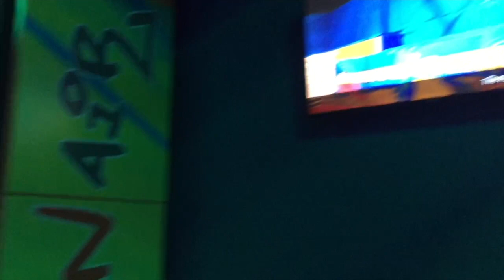Urban Air Trampoline Park Adventure Park Lakeland FL Now Open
A New Trampoline Park and Adventure Park has opened in Lakeland , FL! The Urban Air Trampoline Park and Adventure Park is located at 3800 US Highway 98 North Lakeland, FL 33809. With over 38,000 square feet of indoor family entertainment the Urban Air facility is sure to be on the top of everyone's list this year for indoor family fun. Open 7 days a week, Urban Air Lakeland, FL is the perfect destination for kids birthday parties. Urban Air handles everything so just bring birthday kid and the cake. Attractions at Urban Air Lakeland, FL include a trampoline park, warrior obstacle course, climbing walls, indoor playground, indoor roller coaster, ropes course and much more. Urban Air Lakeland also includes a full-service cafe where you can grab a combo meal.